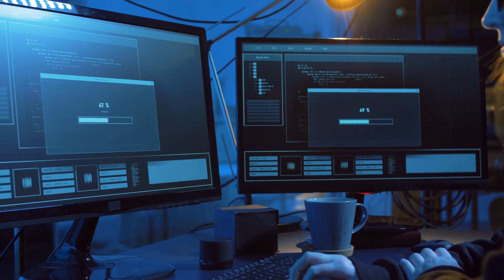Mưu kế 8 Ám độ trần thương (Ngấm ngầm tấn công để dành thắng lợi)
Đây là những trải nghiệm của bản thân chủ kênh về cuộc sống và thế giới xung quanh. Đó là những cuốn sách hay, những quan điểm về kinh doanh đầu tư, góc nhìn về cuộc sống. Đôi khi nó bao gồm cả những khoảnh khắc hài hước, những kinh nghiệm hay, khám phá mới.
Hy vọng nó mang lại thêm cho khán giả những trải nghiệm mới để cuộc sống nhiều màu sắc và ý nghĩa hơn.